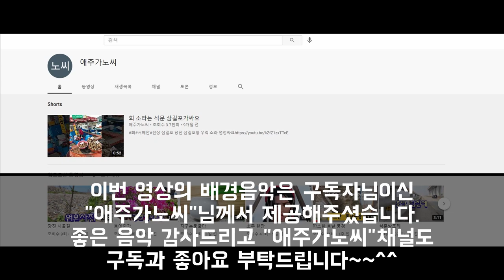경애의 집밥 요리 시간 : 소고기 튀김 (규카츠) 만들기